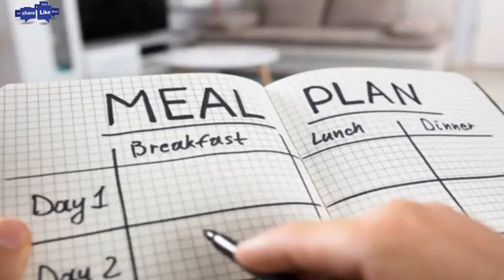नॉनवेज नहीं खाने वालों को होते हैं शरीर में कई कमी। Noveg benefits।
Aaj Ki Is Video main chicken ke khane se kya fayde hote hai।

Your query...
Health tips
Healthy lifestyle
Chicken benefits
Health benefits of chicken

Ashvagandha Tablets
Fitness tracker
Weight Loss Products
Green Tea
Green Coffee
Green Coffee Beens
Green Tea Extract
Apple Cider Vinegar
Whey Protein
Home Made Gym Set